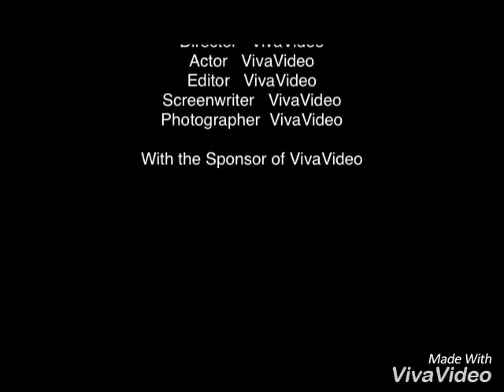Lil Pokeyy -Drawing Symbolss Gmixx